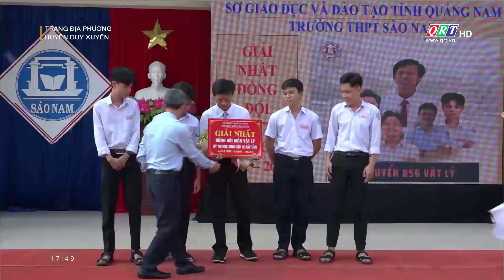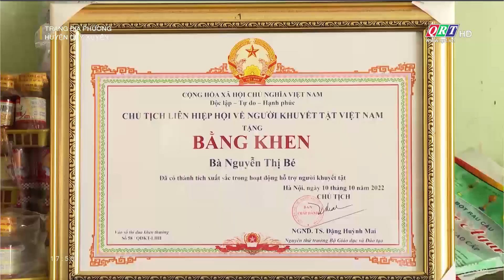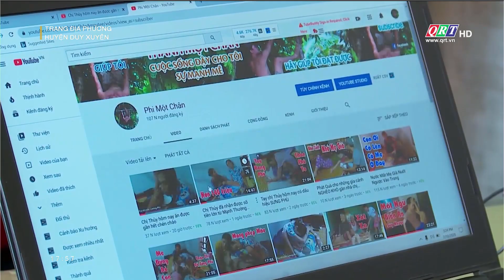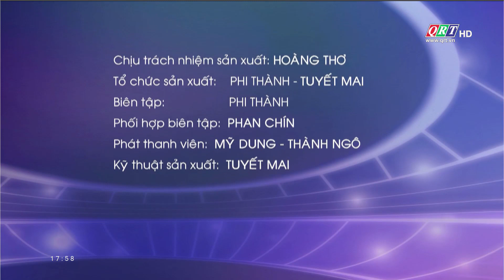Trang địa phương huyện Duy Xuyên | 05-05-2023 | QRT